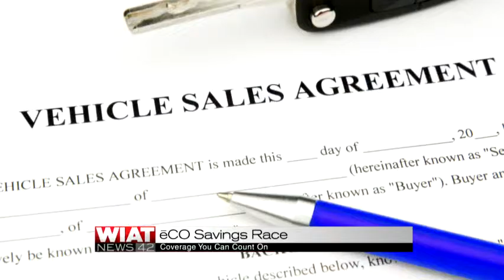Reducing Debt and Building Savings - Team McCord